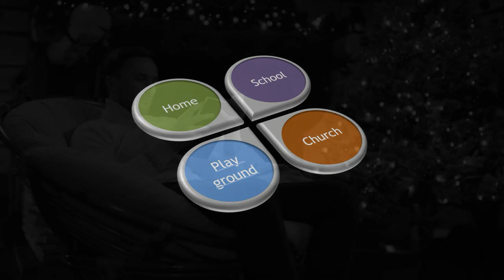Home School Playground Church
Exploring some inner dimensions of salesian spirituality